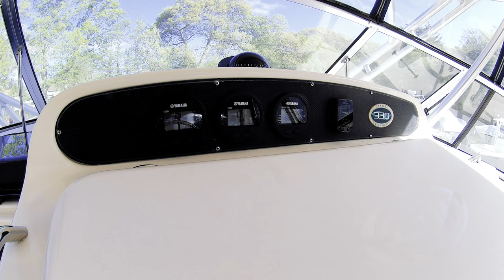2007 Grady White 330 Express Cabin - Mattapoisett Yacht Sales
The Grady White Express 330 delivers! End of story.

This boat is fast and comfortable. Easily cruise at 27 kts. in almost any condition due to a superior hull design, rock solid construction, and a pair of Yamaha four-stroke 250hp outboards (Just 900 hours).

Big cockpit (80sq.ft) designed for fishing, but makes a perfect picnic area when its time to just relax. Insulated fish boxes, walk-through transom, and storage throughout.

The Helm area is set up with a Center captains seat and wraparound seating on both port and starboard.A large dual screen Chartplotter and Radar raises up at the helm to keep you on track to your favorite fishing spots.

The cabin features a full galley with refrigeration, microwave, large countertop and sink. The cabin is also air-conditioned to keep everyone comfortable whether in the forward v berth or aft in the 2nd cabin.

A fully enclosed head and shower round out the accommodations.

For more information on this and all of our current listings visit:

Mattapoisett Yacht Sales
32 Ned’s Point Road, Mattapoisett, Mass. 02739